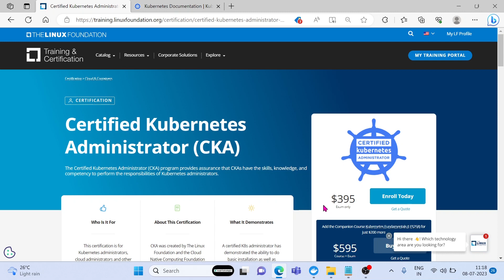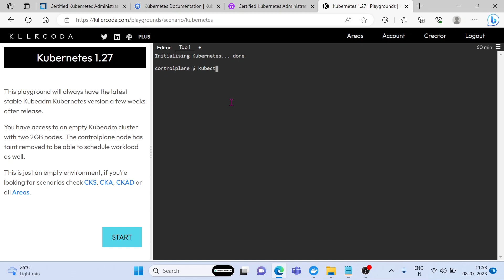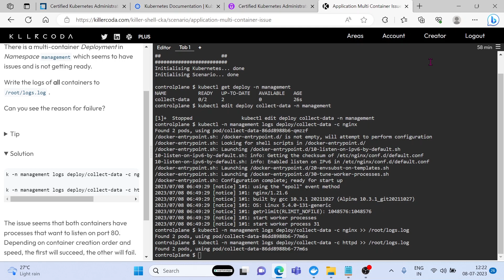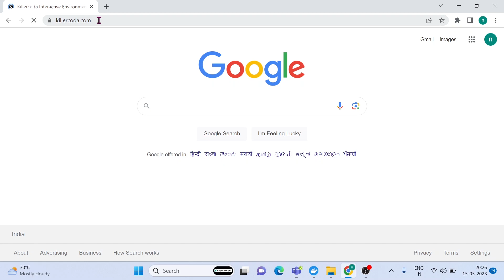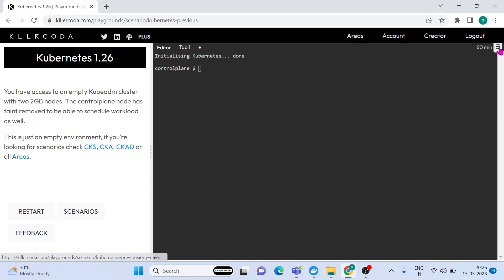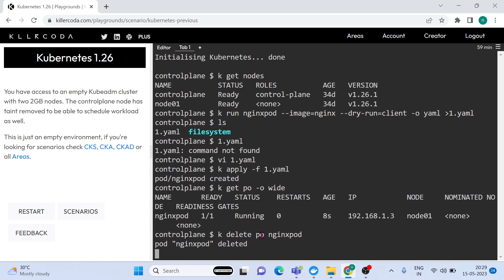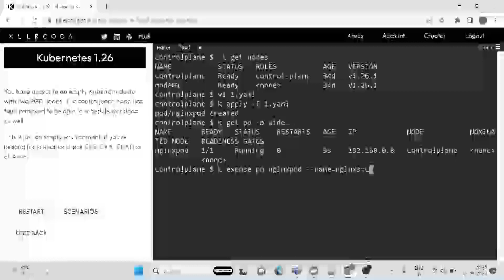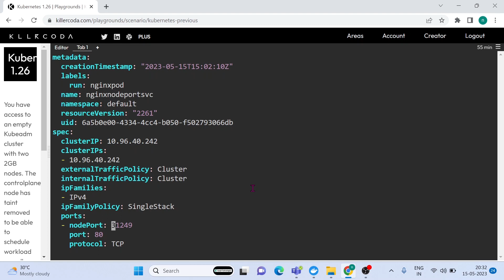Certified Kubernetes Administrator (CKA) Exam Practice Questions - 2023 - Part 1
Certified Kubernetes Administrator (CKA) preparation series part 1